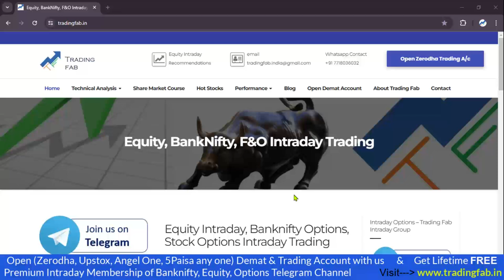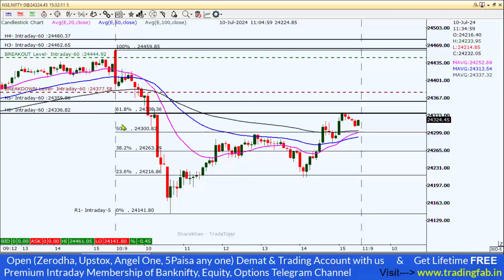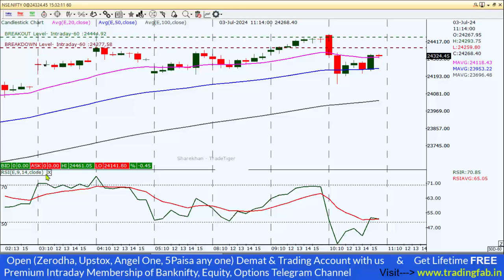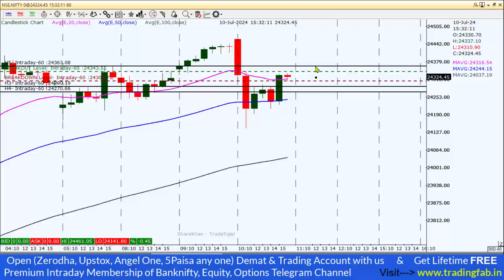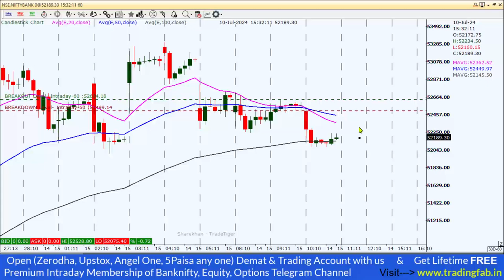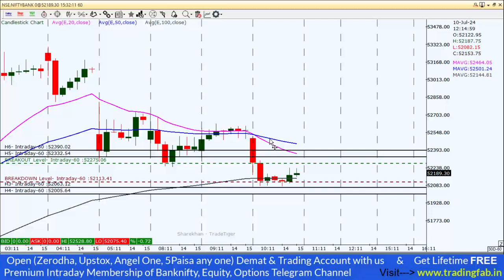Nifty and Banknifty Intraday Levels 11-07-24 Tomorrow Trading Plan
👉 Angel One (Free account Opening) :-

nifty 50
sgx nifty
nifty today
nse nifty
sgx nifty live
nifty live
nifty 50 share price
nifty index
nifty chart
nifty future